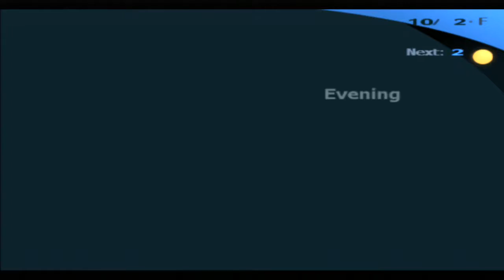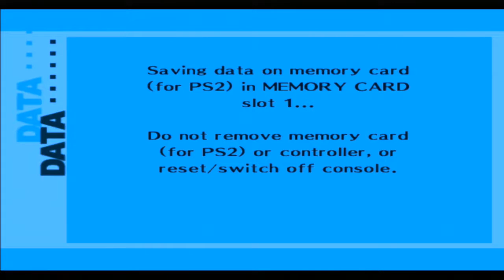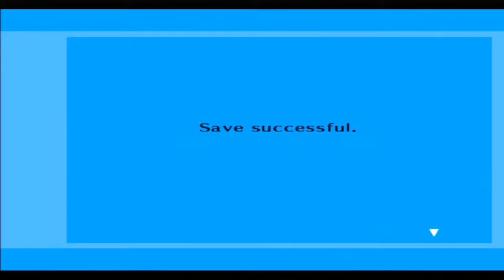Persona 3 FES - Part 79 - Preparing For The Next Operation